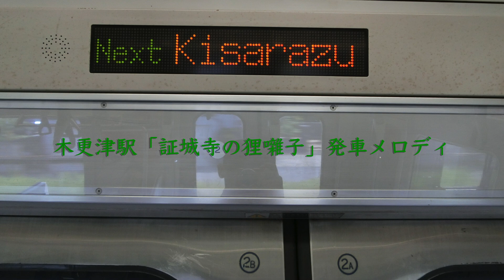Departure song of Kisazazu Station JR東日本 内房線 久留里線 木更津駅「証城寺の狸囃子」発車メロディ 旧型ATOS放送